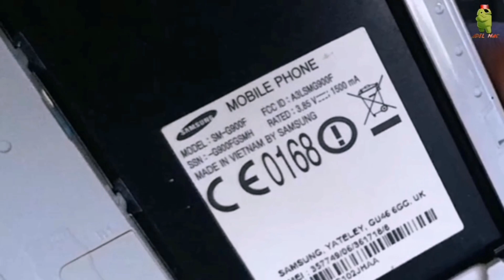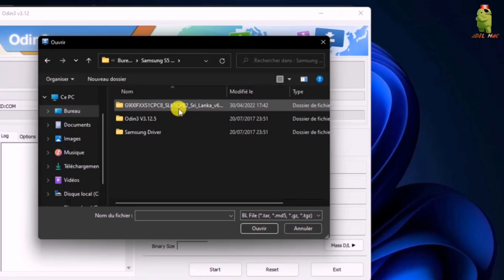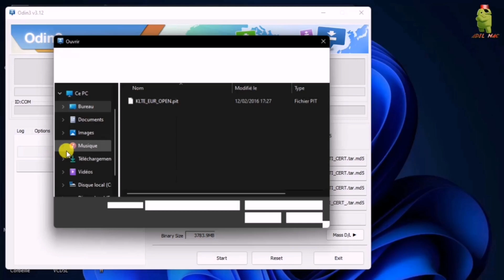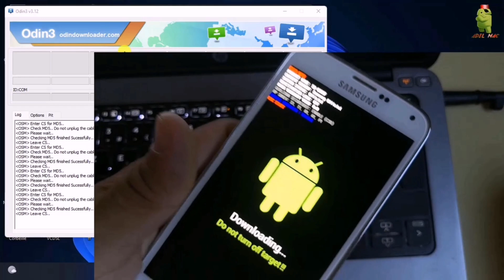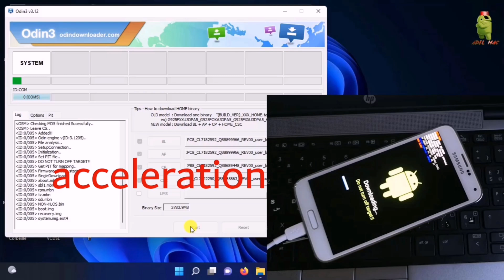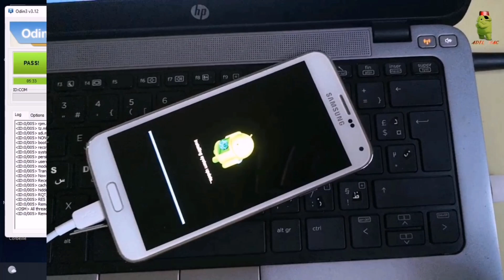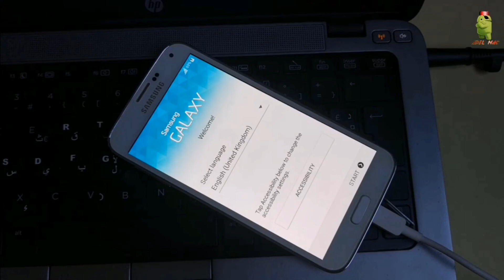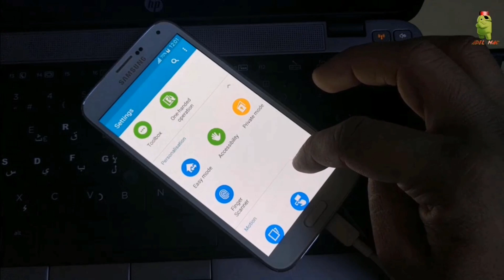Samsung galaxy S5 fix no boot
Samsung SM-G900F android os Official Firmware Phone Data Recovery
    Samsung SM-G900F 100% Tested Repair Flash File Factory File 4File Stock Rom
    Samsung SM-G900F Official Factory File 100% Tested. Samsung Update
    Samsung SM-G900F Official Repair Firmware 100% Tested
    Samsung SM-G900F Stock Rom Firmware Download Samsung Mobile Firmware
    Samsung SM-G900F Dead Boot Recovery Firmware Flash File
    Samsung SM-G900F 4Files Firmware Network Problem Flash After Done
    Samsung SM-G900F 4Files Firmware Flash After IMEI Problem Solve
    Samsung SM-G900F 4Files Firmware efs data recovery
    Samsung SM-G900F 4Files Firmware format data recovery